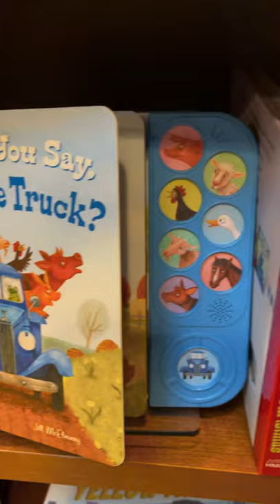Bookstore drive-thru with Little Blue Truck!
We have plenty of Little Blue Truck books for every growing mind. Take a pit stop in Middletown, CT to come and see!